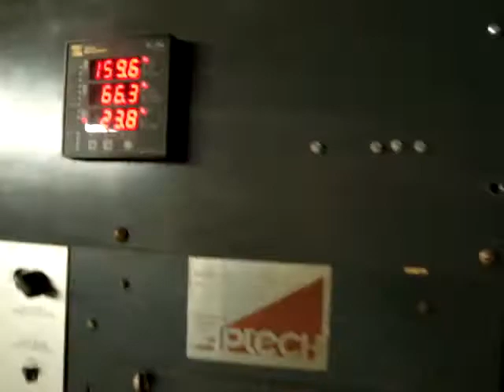Used-Katolight 25 kW standby (20kW prime) diesel generator set model D25FDJ4T2 - stock # 44354006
- Used-Katolight 25 kW standby (20kW prime) diesel generator set model D25FDJ4T2. John Deere model 4042TF270 engine rated 48 HP @ 1800 RPM, EPA Tier II certified. UL 2200 package. 1/60/120/240V. 20 Amp dual 110V plug, main-line circuit breaker. Battery charger. Sound attenuated enclosure. 180 gallon UL listed sub-base fuel tank. Never installed. 1 hr. Yr 2007. Passed load test 6/29/12.